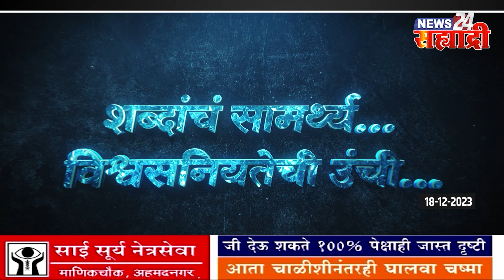सह्याद्री टॉप १० न्यूज । कंपनीतून कॉपर वायर चोरी ,आरोपी जेरबंद